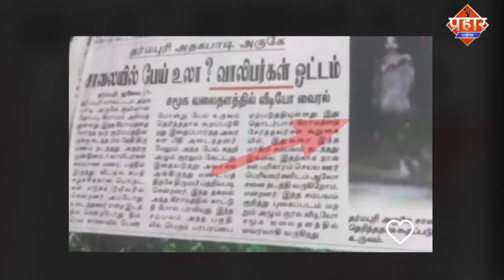भिवंडी में दिखा भूत ? आखिर क्या है सच ? || Aapka Prahar Times